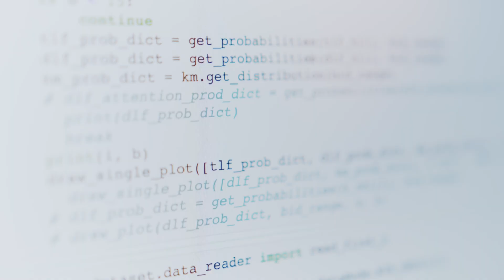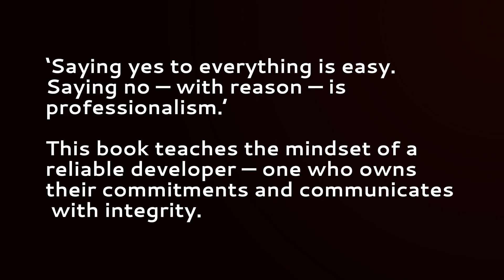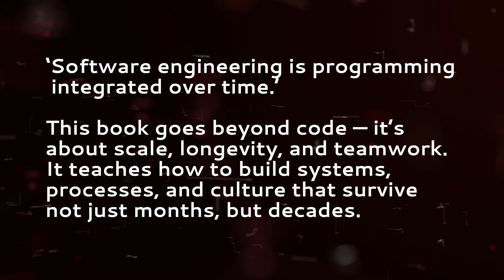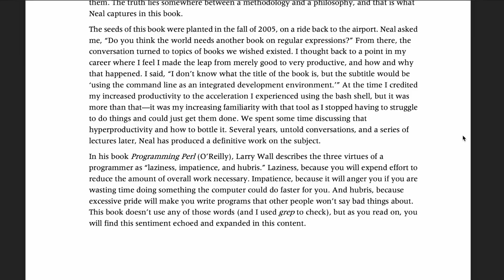What I’d read if I were starting again as a developer in 2025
## 📚 MY BOOKS & COURSES

These are the books that quietly shaped how I code, think, and grow as a developer.
If I were starting over in 2025, these would be my foundation — not because they’re trendy, but because they’ve stood the test of time.

This isn’t a top-10 hype list. It’s a reflection on what actually changed how I write code, ship software, and work with teams.